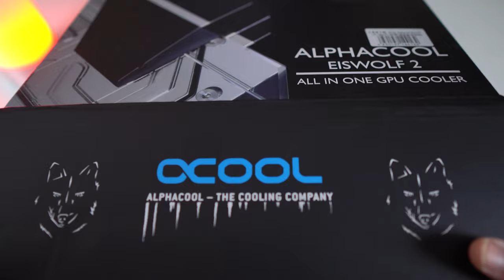La mia RTX 3080 a LIQUIDO : UNBOXING e PRIME IMPRESSIONI - Parte 1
Pc principale:
32 GB RAM DDR4 3600 MHz
SSD m.2 Samsung 970 EVO PLUS
2 x SSD Samsung 860 EVO
2 x SSD Samsung 860 QVO

MATERIALE VIDEO

1.671K Views - Mar 5, 2024
76% . 7.62K/10K